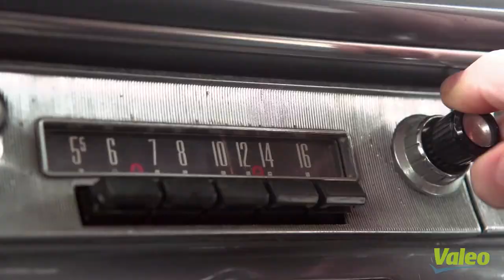Valeo | Herzstück von Erfindungen by GÖHRUM Fahrzeugteile GmbH